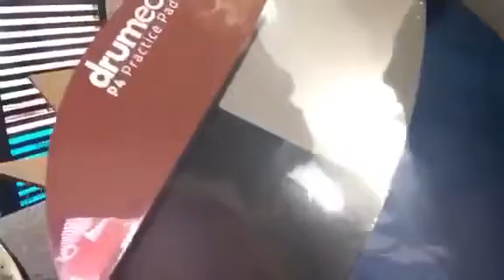Miếng Pad tập tay nhãn hiệu DRUMEO P4 Practice Drum Pad New.